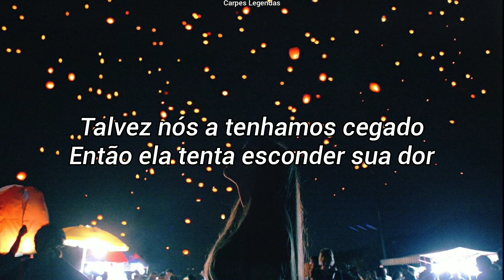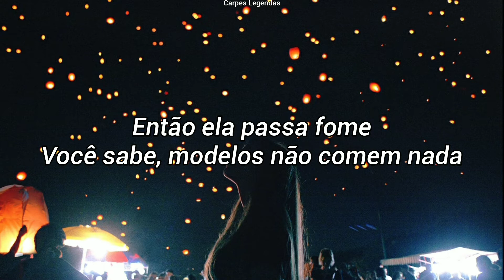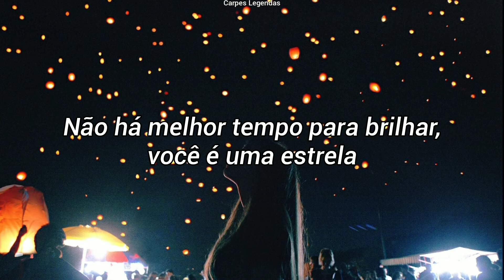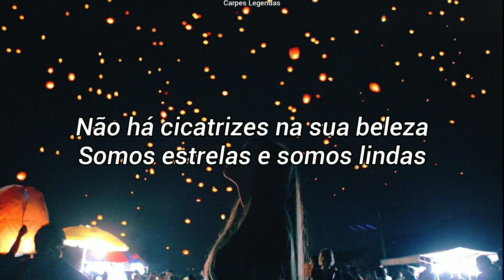Alessia Cara - Scars To Your Beautiful (tradução/legendado)